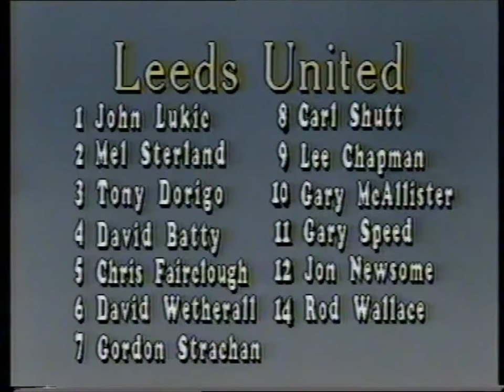1992/93 Leeds United v Charlton Athletic FAC 3rd Rd (Highlights 1min)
2nd January 1993 at Elland Road (21,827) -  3rd Round
Leeds United 1 (0) (Speed 72): Lukic, Sterland (Newsome 75), Dorigo, Batty (Wallace 78), Fairclough, Wetherall, Strachan, Shutt, Chapman, McAllister, Speed.
Charlton Athletic 1 (0) (Nelson 70): Bolder, Pitcher, Minto, Bumstead (Grant 80), Webster, Balmer, Robinson, Leaburn, Garland, Nelson, Walsh. Sub. (not used) Gatting.
Referee: Gerald R. Ashby (Worcester)
Order of goals: CA L
Booked: Fairclough (78), for a foul.